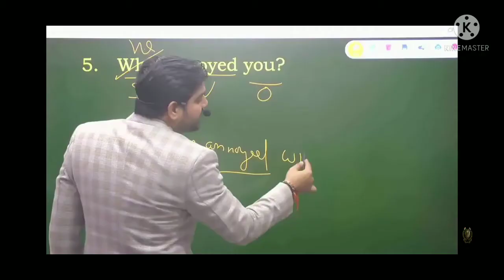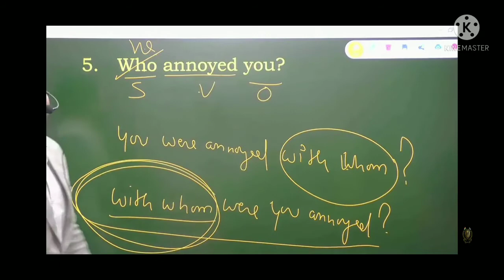Sanjeev Thakur Sir motivational video | Sanjeev Thakur sir English | Cadets Defence Academy Dehradun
Hello Friends..

Motivational Video_

sanjeev thakur sir motivational video
sanjeev thakur sir motivation
sanjeev thakur sir English
 motivational video,indian airforce status,air force,air force statu,air force status song,airforce status video,air force new status